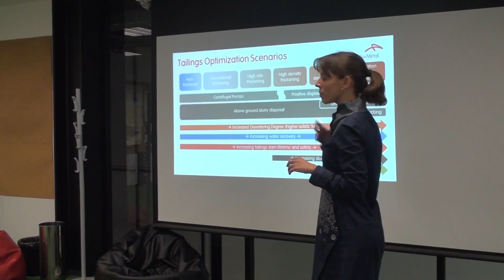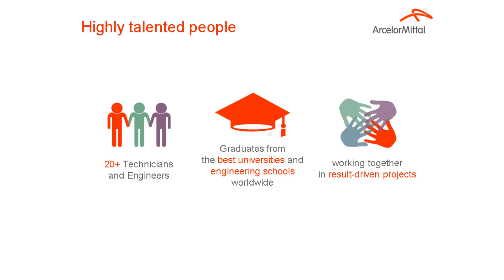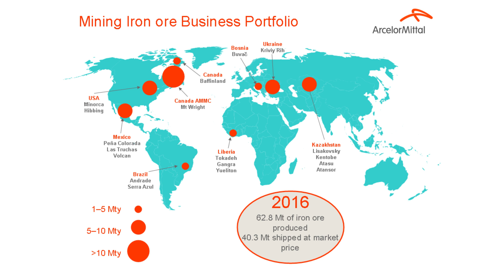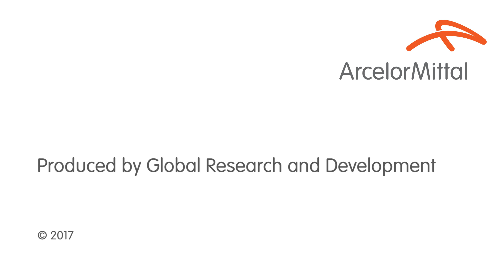Tim Sylow explains how R&D improves our mining expertise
Tim Sylow, Head of Mining R&D and Technical Marketing, describes Mining R&D's activities and challenges. He also explains what makes ArcelorMittal a leading miner and how mining and steel R&D are mutually beneficial.